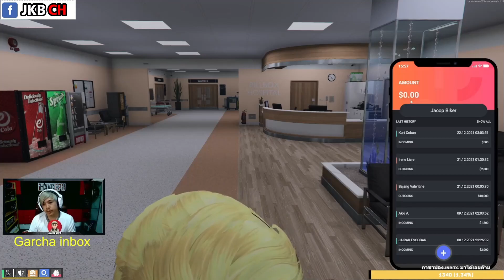เมื่อจาจ้าแอบมาซ่อมน้องกาชา แล้วจาคอปผ่านมาเห็นพอดี เรือเหลืองจะแล่นต่อไหม?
ติดตามสนับสนุนสตีมเมอร์ได้ที่...
ปีเตอร์ .. . . . . . . . .

**GTAV Role Play เป็นบทบาทสมมุติในเกมเท่านั้น
(^/\^)คอมเมนท์ติชมกันได้